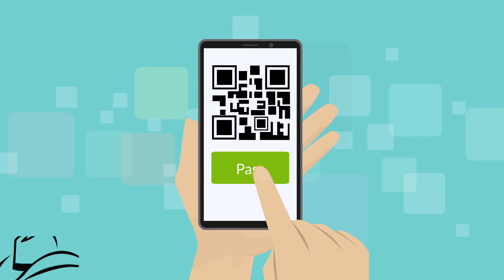Maintenant, Vous Devrez Avoir 3 Doses De Vaccin Pour Garder Le Pass Sanitaire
C'est une petite musique que l'on entendait monter depuis quelques jours : il faudra une troisième dose de vaccin pour conserver le Pass sanitaire. Si le porte-parole du gouvernement l'a nié hier, la ministre du travail vient de confirmer sur Europe 1 que le gouvernement envisageait cette possibilité.